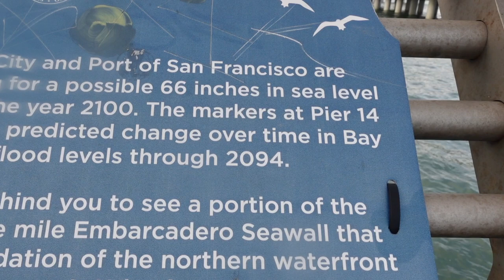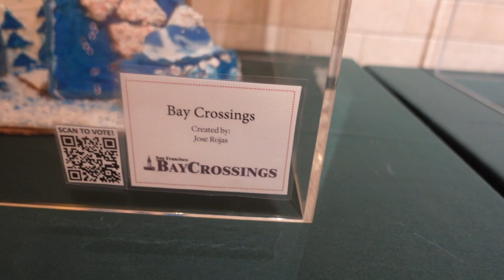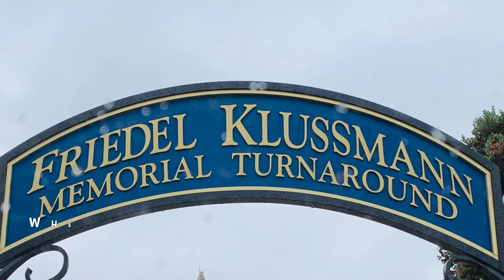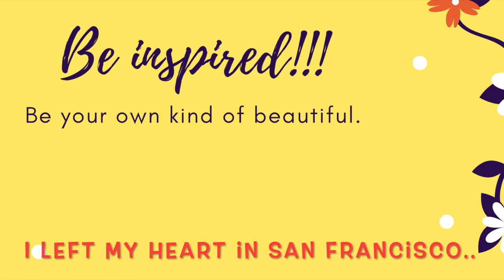Touring Embarcadero and Fishermans Wharf PLUS Cable Car Turnaround AND GingerBread Houses, Too!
This video is all about my 1st trip to San Francisco. This video is the fourth of the San Francisco travel series, this time featuring the iconic landmarks , The Embarcadero and The Fishermans Wharf. Extra bonus included is a recording on how the cable car do a turnaround. Still manually done, quite fascinating. The cable car system is another iconic piece of  history of the city of San Francisco. You can't  leave the city without riding the cable cars. It's a must!
The Embarcadero area includes famous tourist spots like the Oracle Stadium, The Piers, The Ferry Terminal, The Marketplace, The Ferry Building with the iconic watch tower, the Oakland Bay Bridge, San Francisco Maritime Museum, the Cupid's Span, and more. A lot of specialty shops and great restaurants in the area as well. We certainly enjoyed our tour and to see the Bay Bridge at night with its beautiful lights  was a lovely  surprise.  And oh, you have to see the different kinds of gingerbread houses at the Marketplace, so beautifully done. The details were amazing especially the replica of the Ferry Building, simply wow! Allow me to bring you there through this video. Enjoy! (Vlog #151)